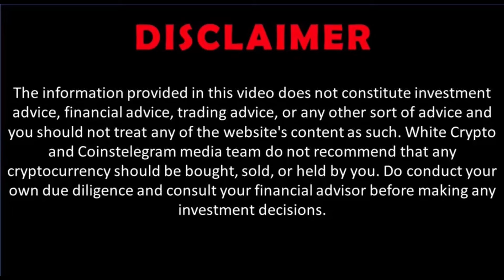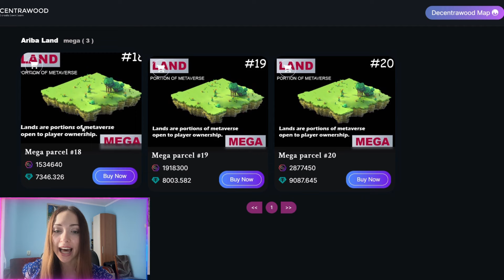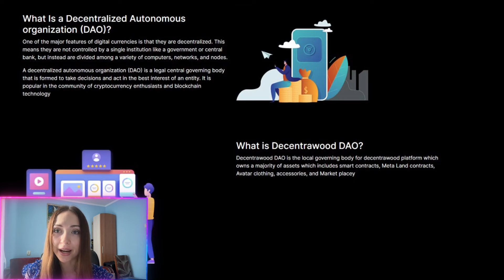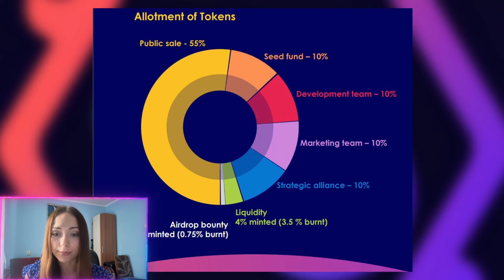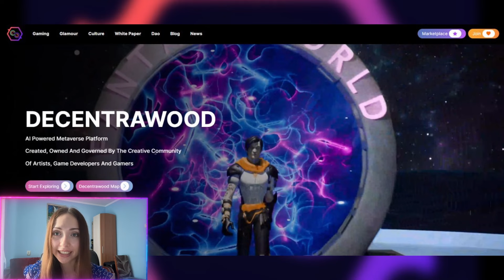AI Powered Metaverse - Decentrawood for gamers, game devs, artists. $DEOD.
Decentrawood is a virtual world where users can own and monetize their NFTs, games on polygon blockchain using “DEOD” the utility token of the platform. Decentrawood vision is to build highly immersive metaverse where the users will create their own Digital assets, games by collaborating with the platform.

The Decentrawood virtual world empowers users and creators through the use of blockchain technology and NFTs. Virtual tokens for digital scarcity, security, and authenticity are an emerging segment in the global market. Each NFT is distinct or unique, it is indivisible, and it cannot be substituted for another.